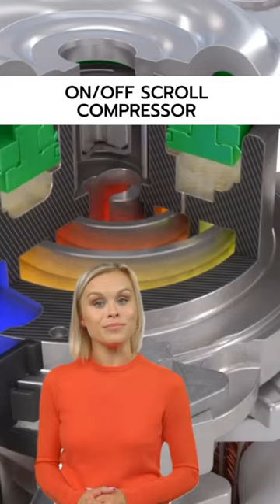Rooftop Unit Compressor Technology | On/Off Scroll Compressors, Pros and Cons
Today, we are lucky to have multiple compressor options for packaged rooftop units.

On/off compressors, two-stage, digital compressors, and variable-speed compressors.

The common question is, which compressor should I use and why?

Hobbs & Assocaited, Inc. (Commercial HVAC Products in VA, TN, MD, AL)

Please listen as Tonya introduces our multipart series reviewing current packaged rooftop unit compressor technology.

There are engineering tradeoffs to all HVAC technology. When looking at packaged RTUs, the type of compressor we choose should be based on the following five factors: part load efficiency, full load efficiency, first cost, the complexity of controls, and precision of comfort control.

This information comes from the AAON Rooftop Unit Compressor Technologies Guide.

This compressor technologies guide gives an overview of the benefits and costs of different compressor configurations and the efficiencies possible with different configurations of rooftop units. AAON recognizes many reasons for choosing a specific compressor technology and offers many options to meet a specific application’s needs.